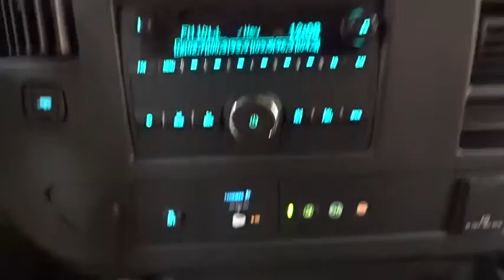2016 Chevrolet Express Cargo Van Des Plains, Niles, Glenview, Chicago, Elk Grove, IL B23651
2016 Chevrolet Express Cargo Van
2016 Chevrolet Express Cargo Van  - Stock#: B23651 - VIN#: 1GCWGAFF1G1321198

Bredemann Chevrolet
1401 Dempster St

BLUETOOTH FOR PHONE  PERSONAL CELL PHONE CONNECTIVITY TO VEHICLE AUDIO SYSTEM,CONVENIENCE PACKAGE  TILT-WHEEL AND (K34) CRUISE CONTROL,ENGINE  VORTEC 4.8L V8 SFI  (285 hp [212.5 kW] @ 5400 rpm  295 lb-ft of torque [398.3 N-m] @ 4600 rpm) (STD) (Includes external engine oil cooler.,ONSTAR GUIDANCE PLAN FOR 6 MONTHS  including Automatic Crash Response  Stolen Vehicle Assistance  Roadside Assistance  Turn-by-Turn Navigation  Vehicle Diagnostics and more (trial excludes Hands-Free Calling),PREFERRED EQUIPMENT GROUP  includes Standard Equipment,SEATING ARRANGEMENT  DRIVER AND FRONT PASSENGER HIGH-BACK BUCKETS  with head restraints and vinyl or cloth trim (STD),SEATS  FRONT BUCKET WITH CUSTOM CLOTH TRIM  head restraints and inboard armrests Includes (BA3) console with swing-out storage bin.),STEERING WHEEL  LEATHER-WRAPPED,TRANSMISSION  6-SPEED AUTOMATIC  HEAVY-DUTY  ELECTRONICALLY CONTROLLED  with overdrive tow/haul mode and internal transmission oil cooler (STD),Power Door Locks,Power Windows,Rear Wheel Drive,Power Steering,ABS,4-Wheel Disc Brakes,Steel Wheels,Conventional Spare Tire,Tires - Front All-Season,Tires - Rear All-Season,Intermittent Wipers,AM/FM Stereo,MP3 Player,Auxiliary Audio Input,Vinyl Seats,Bucket Seats,A/C,Tire Pressure Monitor,Trip Computer,Engine Immobilizer,Power Outlet,Traction Control,Stability Control,Daytime Running Lights,Driver Air Bag,Passenger Air Bag,Passenger Air Bag On/Off Switch,Front Side Air Bag,Front Head Air Bag